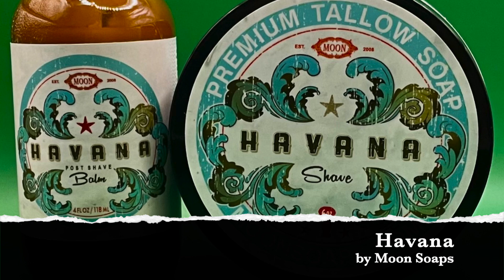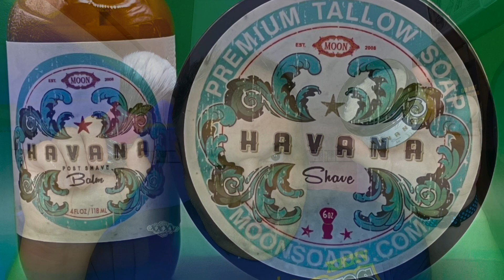Havana by Moon Soaps - Wet Shaving/ Παραδοσιακό Ξύρισμα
Λεπιδα: Platinum Strangelet by Phoenix Artisan Accoutrements
Πινέλο: Starwisp synthetic by Phoenix Artisan Accoutrements
Σαπούνι: Havana by Moon Soaps
Μηχανή: Blackland Blackbird
ASL: Havana by Moon Soaps